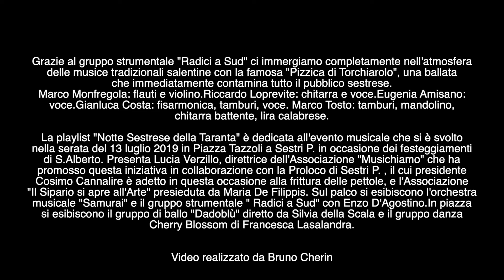Pizzica di Torchiarolo - Notte Sestrese della Taranta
Grazie al gruppo strumentale "Radici a Sud" ci immergiamo completamente nell'atmosfera
delle musice tradizionali salentine con la famosa "Pizzica di Torchiarolo", una ballata
che immediatamente contamina tutto il pubblico sestrese.
Marco Monfregola: flauti e violino.Riccardo Loprevite: chitarra e voce.Eugenia Amisano:
voce.Gianluca Costa: fisarmonica, tamburi, voce. Marco Tosto: tamburi, mandolino,
chitarra battente, lira calabrese.

La playlist "Notte Sestrese della Taranta" è dedicata all'evento musicale che si è svolto
nella serata del 13 luglio 2019 in Piazza Tazzoli a Sestri P. in occasione dei festeggiamenti
di S.Alberto. Presenta Lucia Verzillo, direttrice dell'Associazione "Musichiamo" che ha
promosso questa iniziativa in collaborazione con la Proloco di Sestri P. , il cui presidente
Cosimo Cannalire è adetto in questa occasione alla frittura delle pettole, e l'Associazione
"Il Sipario si apre all'Arte" presieduta da Maria De Filippis. Sul palco si esibiscono l'orchestra
musicale "Samurai" e il gruppo strumentale " Radici a Sud" con Enzo D'Agostino.In piazza
si esibiscono il gruppo di ballo "Dadoblù" diretto da Silvia della Scala e il gruppo danza
Cherry Blossom di Francesca Lasalandra.